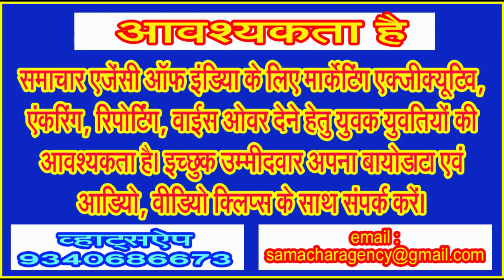पितृमोक्ष अमावस्या पर विधि विधान से पूजन अर्चन कर पितरों को भरे मन से किया बिदा . . .